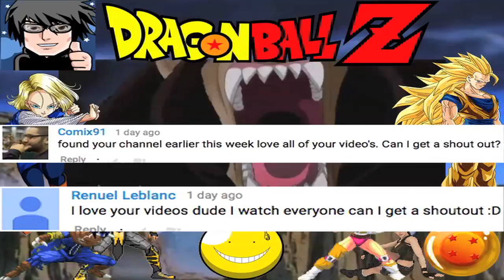Top 10 DRAGON BALL Z Goku Moments